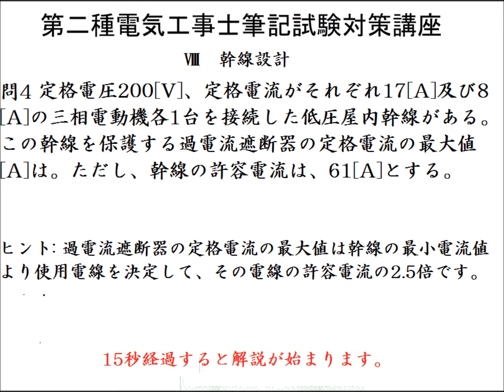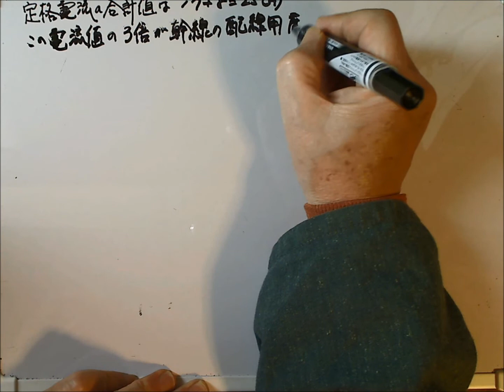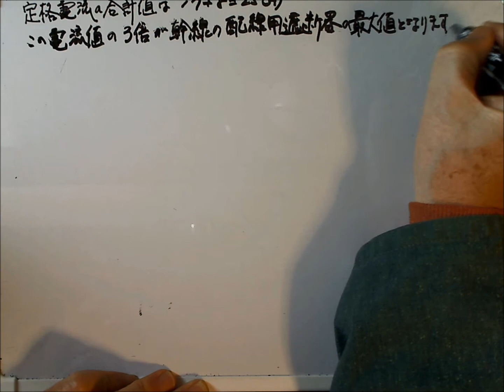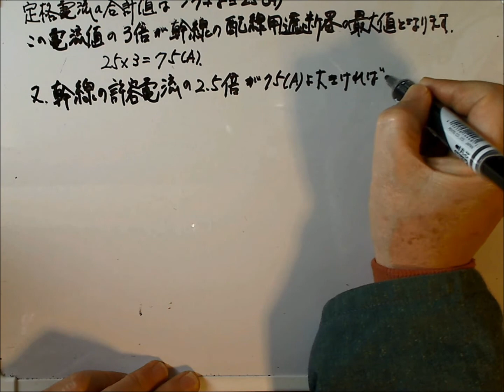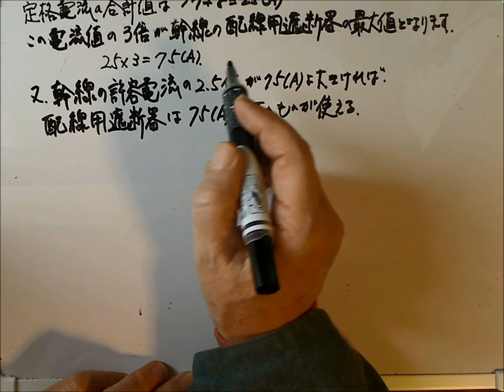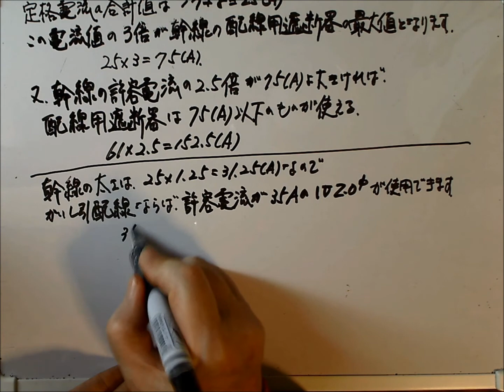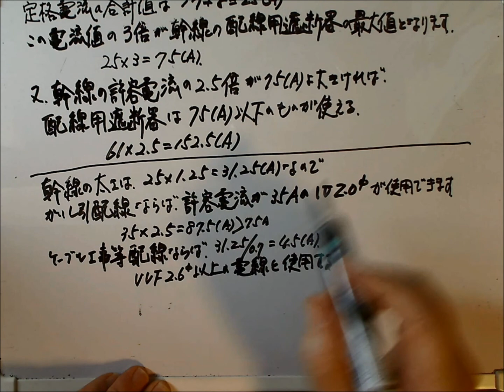第二種電気工事士筆記試験Ⅷ配線設計 問4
既往問題の解説です。
実際の幹線の太さと配線用遮断器の容量の計算例を示しました。